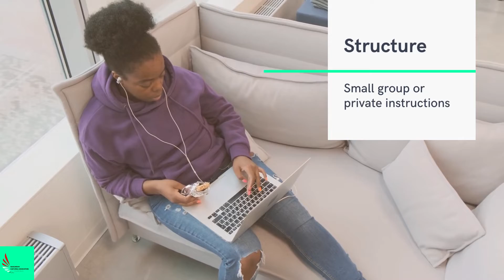Hungarian Language Classes For Adults | Magyar Nyelvórák Felnőtteknek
Have you ever thought of learning Hungarian? You tried, but it was too difficult? You know some Hungarian, but you would like expand that knowledge? You don't have much time to travel across city for a language class?

The Hungarian Cultural Association of Phoenix is the right place for you!

We offer online language classes for adult learners. Our classes have a small group format and are taught by native speakers with a degree in Linguistics.